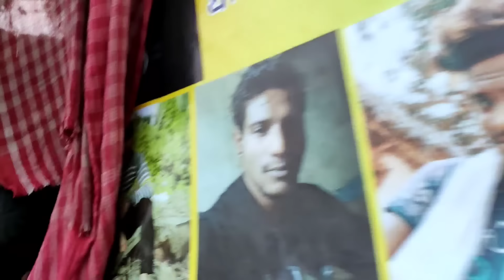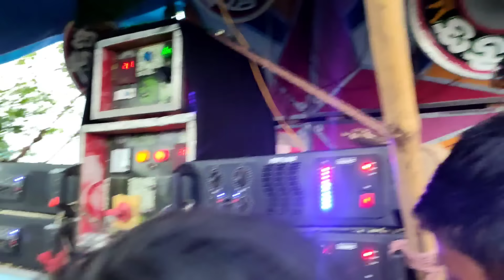আজ এই প্রথম বার😱সাউন্ড কিং এর 16 😱স্টার সাউন্ড এর 16 সাথে কম্পিটিশন করলো//Star sound vs sound king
1.. সাউন্ড কিং//sound king
2..স্টার সাউন্ড//Star sound